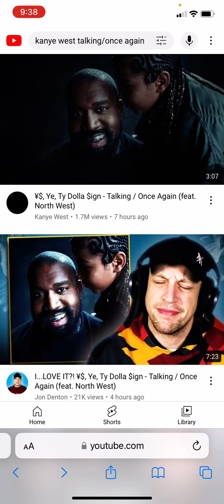Song Review: Talking/Once Again by Kanye west, Ty dolla $ign and North West